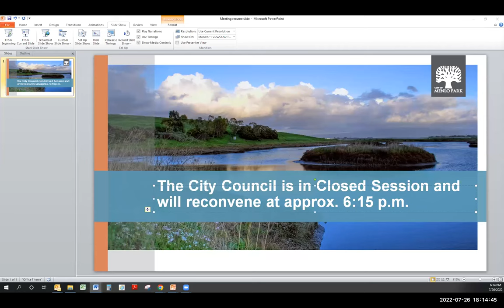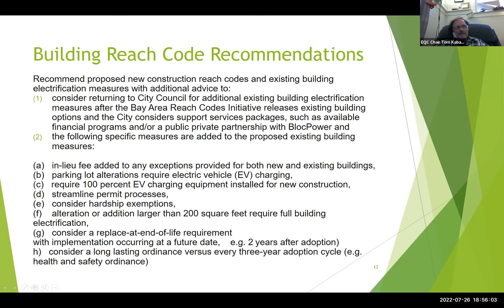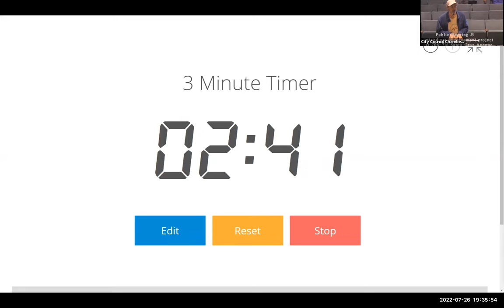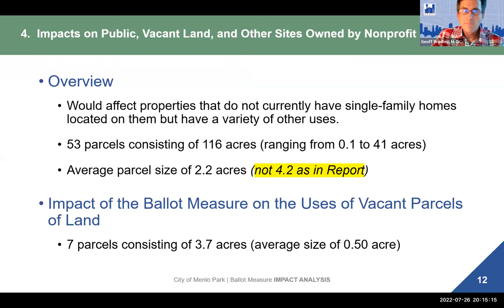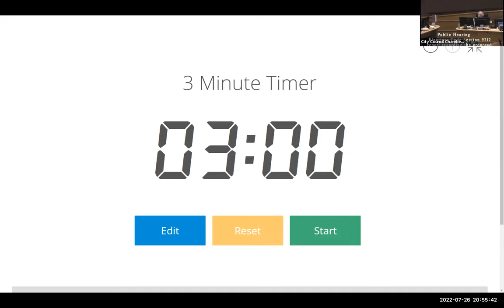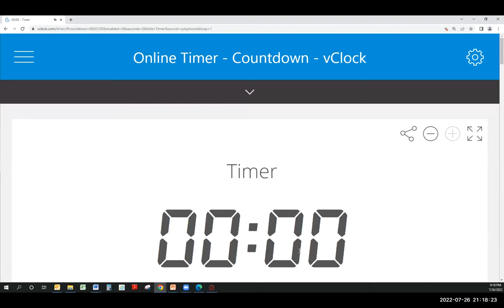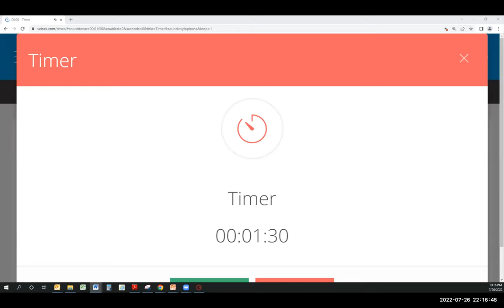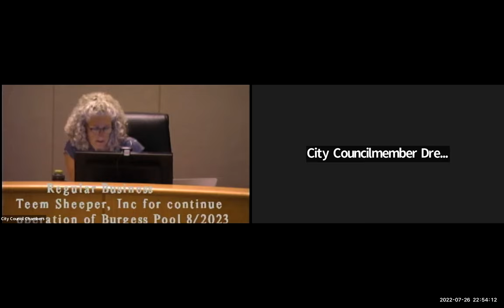July 26, 2022 - City Council